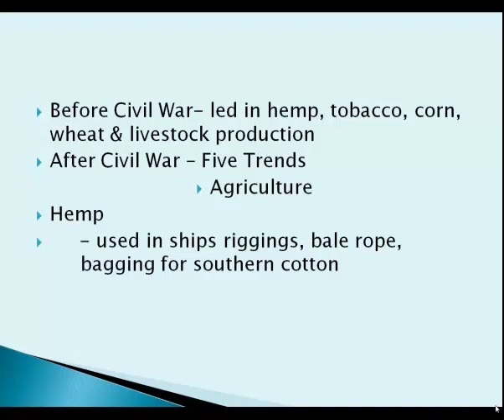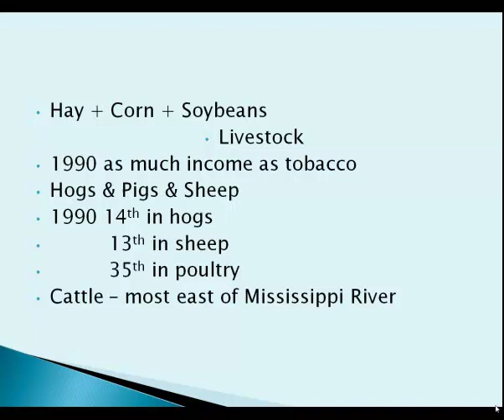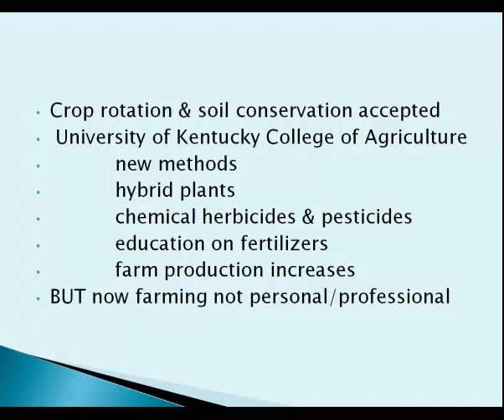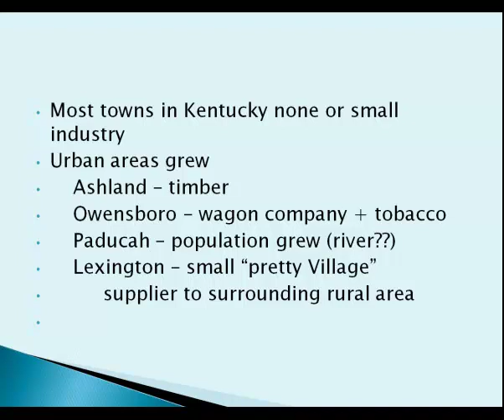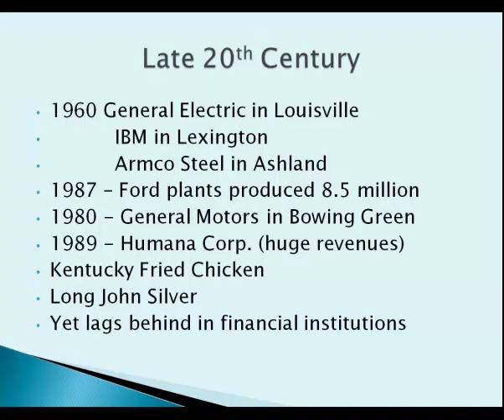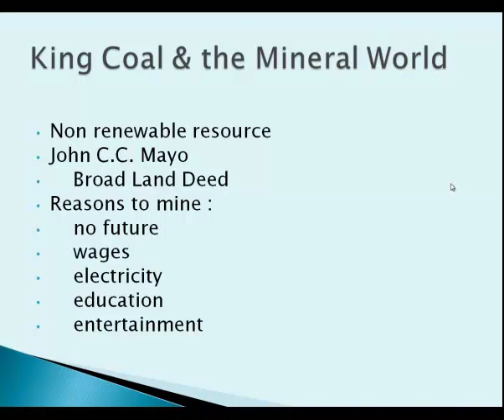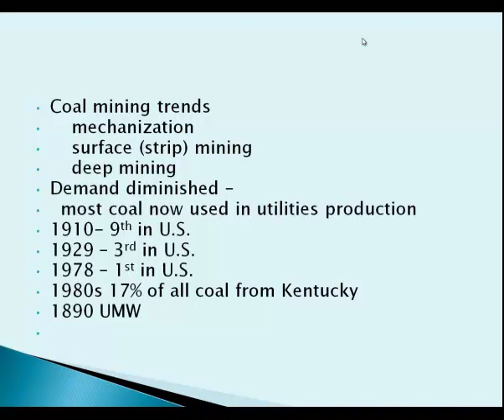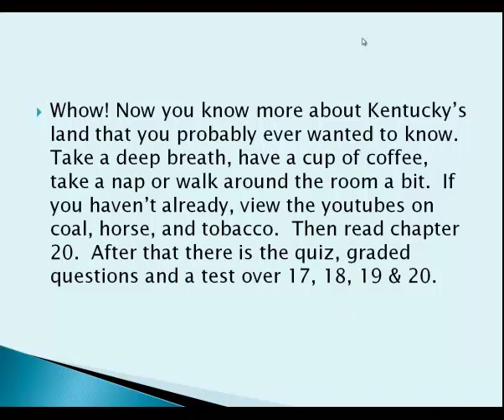chapter 19 Ky Busiesses.mp4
A brief look at bourbon, tobacco, coal & commerce in Kentucky 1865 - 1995.